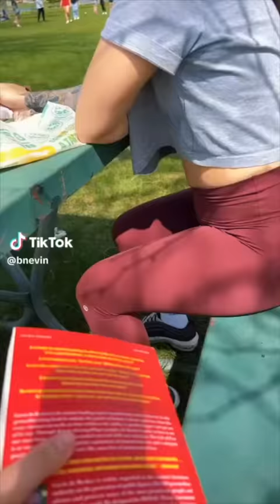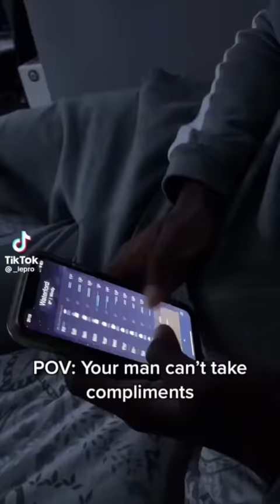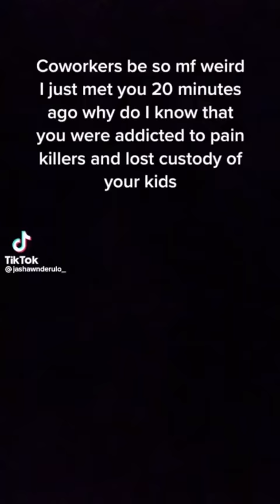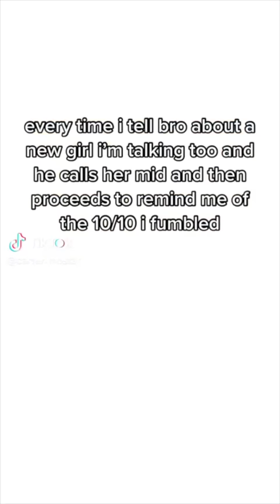TikToks That Got Me Through Graduation